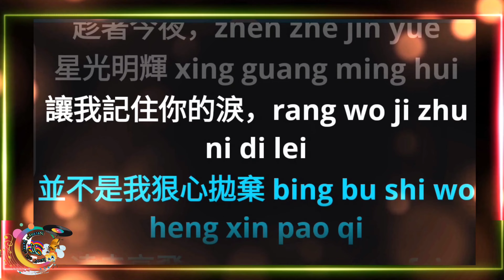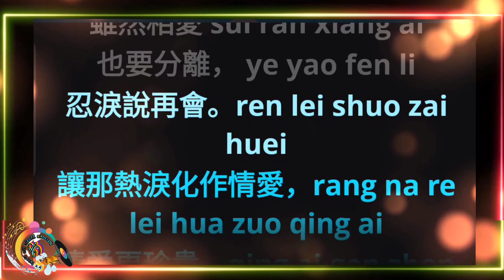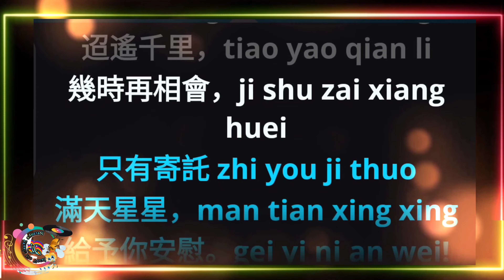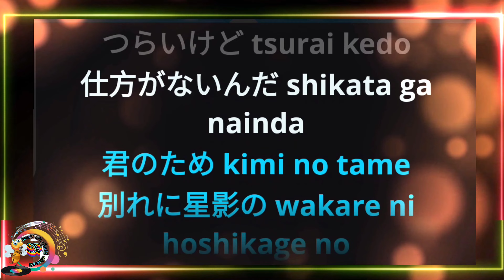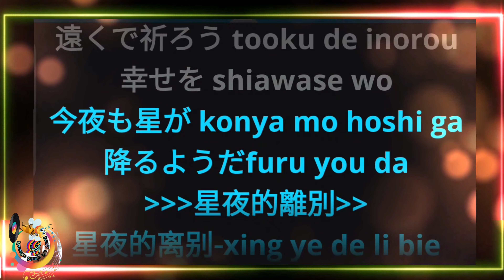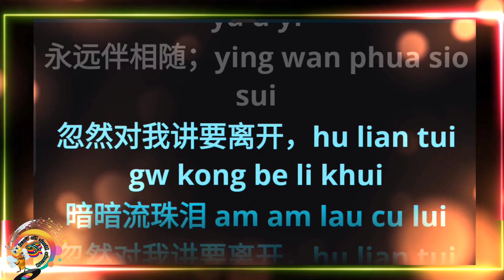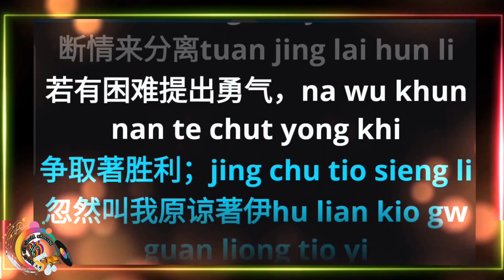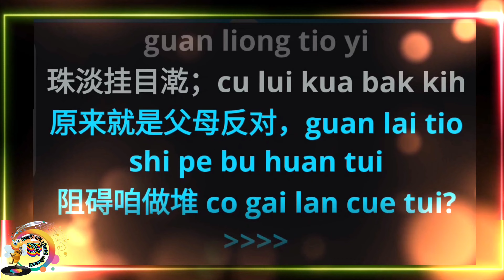Xing Ye De Li Bie 星夜的离别 ~ karaoke no vocal ~ Versi 3 Bahasa 三语版 (日语~国语~闽南语 Mandarin-Jepang-Hokkien)